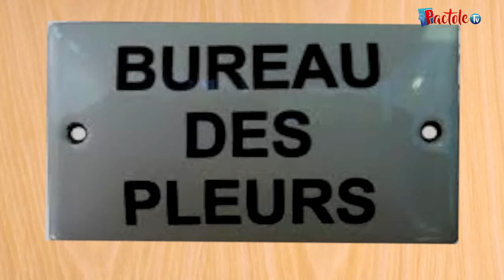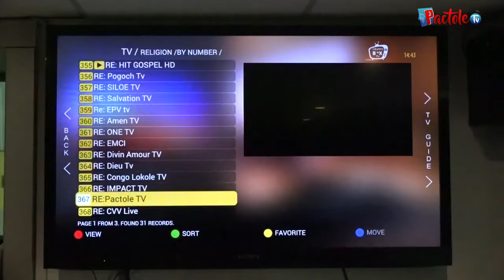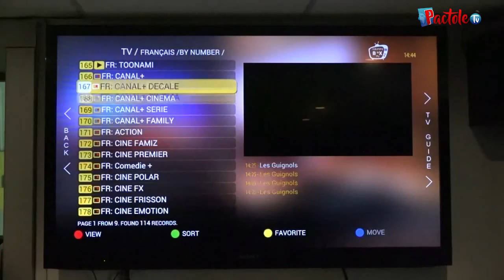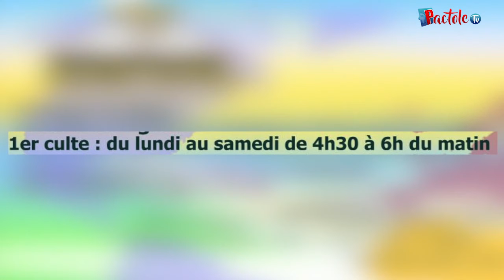Il faut que ça change dans votre vie et retrouvez une vie nouvelle